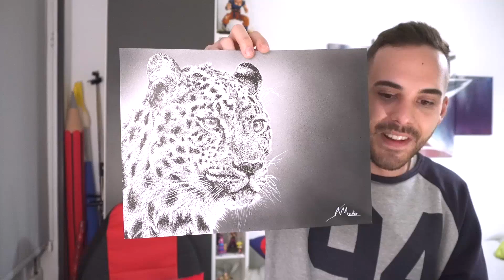REACCIONANDO A MIS MEJORES DIBUJOS 😳 | ArteMaster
Hoy te voy a mostrar mi recopilación de los mejores dibujos realistas que tengo guardados en mi carpeta sagrada! Entre ellos podemos encontrar el de IronMan, deadpool, pennywise, blackpanther... ¡verdaderas perlitas del canal! :D

▶MATERIALES QUE USO EN MIS VÍDEOS (LINKS COMPRA 🇪🇸)

LÁPICES PRISMACOLOR

SET 72)
SET 132)
SET 150)

DELINEADORES

(PIGMA MICRON SET)
(COPIC SET 9)

MARCADORES

(FINECOLOUR SET)
(PROMARKER SET)
(COPIC SET)

PAPEL

▶MI LIBRO  (Amazon 🇪🇸) 17.10 Euros